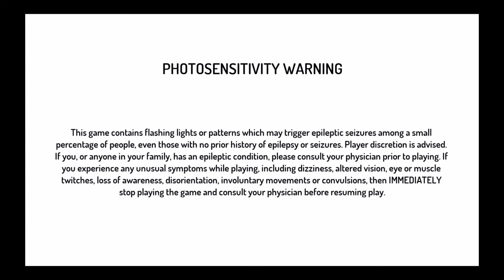Street Fighter® 30th Anniversary Collection_20210525132131